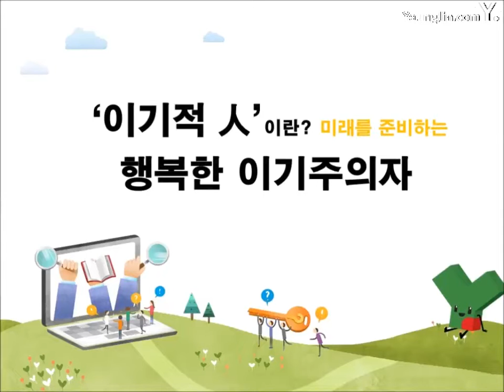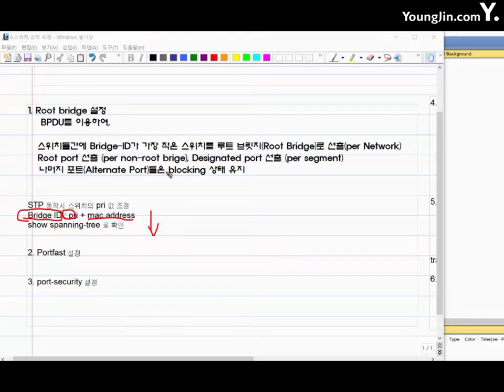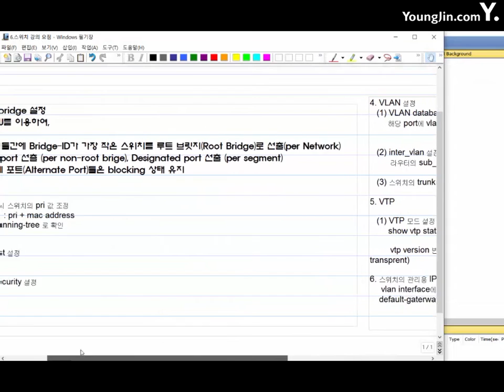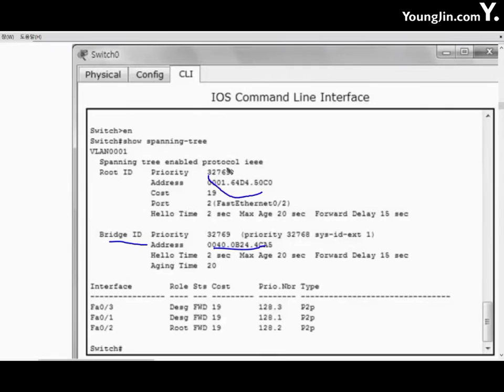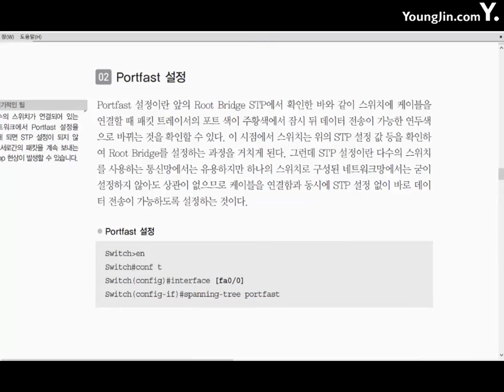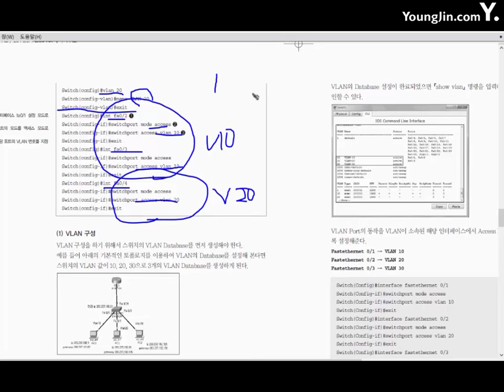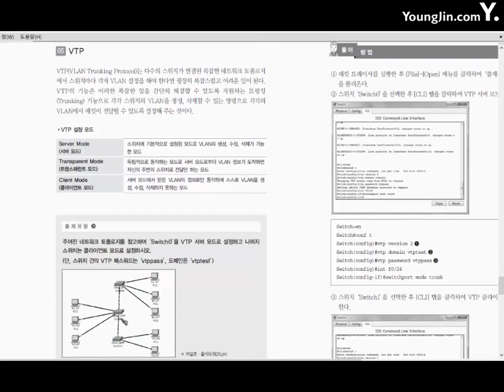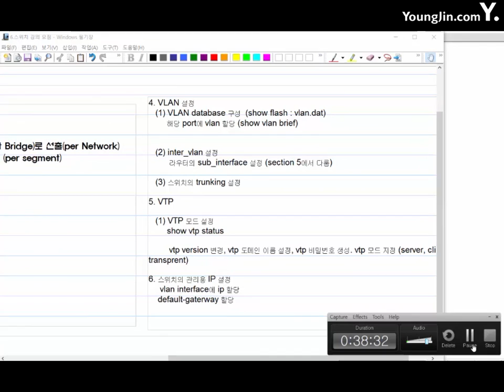Part 1-6 Switch